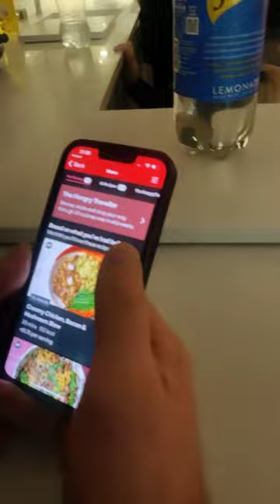30 December 2023